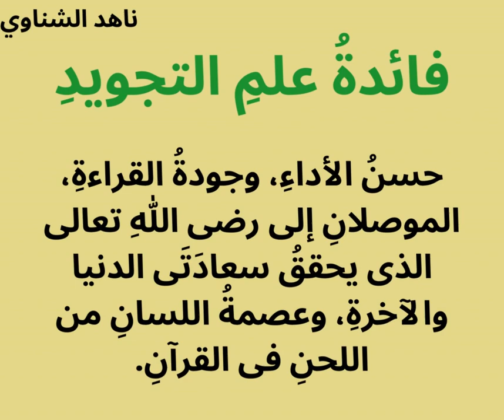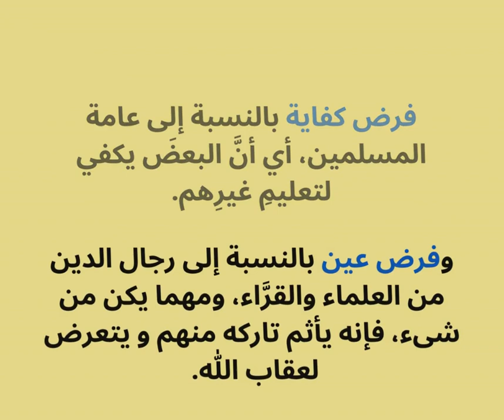علم التجويد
في هذا الفيديو ستتعرف على مفهوم علم التجويد.
موضوع علم التجويد، نسبته، واضعه، و فائدته.
اللحن الجلي و اللحن الخفي.
حكم تعليم التجويد للغير.
حكم العمل به شرعا.
حكم تجويد الأحاديث.
من كتاب العميد في علم التجويد.